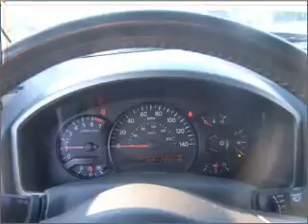2007 Nissan Armada - Bountiful UT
Year: 2007
Make: Nissan
Model: Armada
Trim: SE
Engine: 5.6 liter 8 cylinder 32 valve
Transmission: 5-Speed Automatic
Color: Bronze
Mileage: 47246
Address:
2380 South Hwy 89